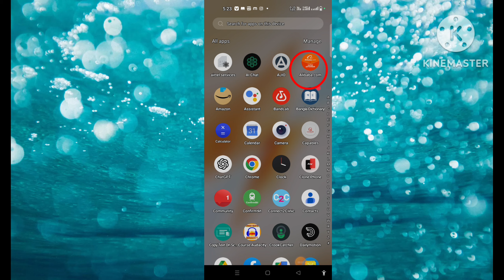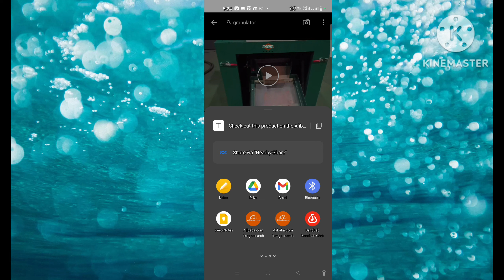How to download video from Alibaba / Alibaba.com video download korar upai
yours quears
How to download video Alibaba
Alibaba video download korara upai
Alibaba.com video reels download kaise kare
Alibaba video download
video download for Alibaba